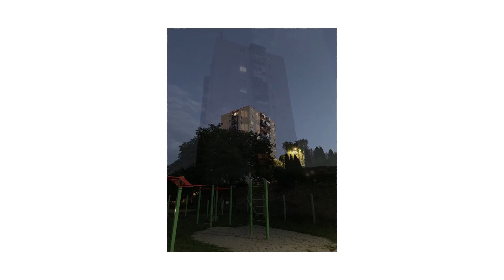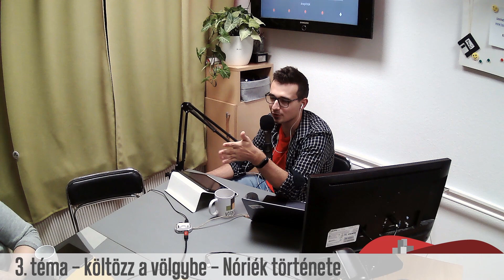megvitatjuk 17 | költözz a völgybe! - Nóriék története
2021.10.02-án újabb megvitatjuk adással készültünk!

Felhívtuk Nórit és Attilát, akik a költözz a völgybe! projektünkön keresztül számoltak be jelenlegi helyzetükről. Ők is a völgybe költözés folyamatát élik meg. Jelenleg még Esztergomban laknak, de már megvásárolták Zagyvapálfalvai otthonuk, amiből még a Salgóra is rálátni! ;) Hogy hogyan haladnak a folyamattal? Mik fognak hiányozni Esztergomból és milyen plusz dolgok érkeznek az életükbe Salgótarjánban, az mind kiderül! ;)